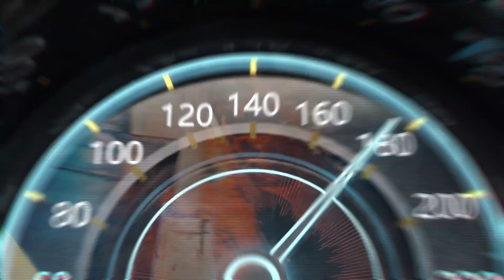The Bus (2.2) | Line 119 | Scania CityWide LF 18m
The Bus, Scania CityWide LF 18m, Berlin, Line 119,  Thrustmaster T248